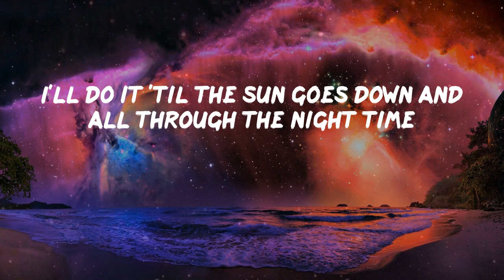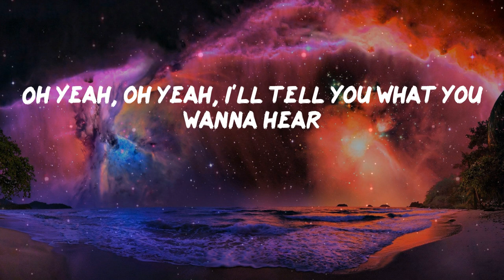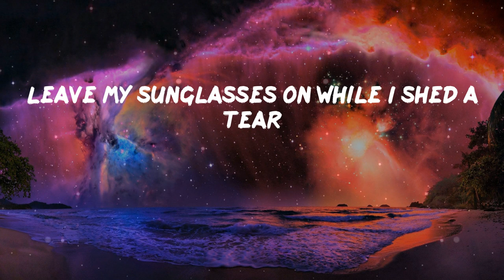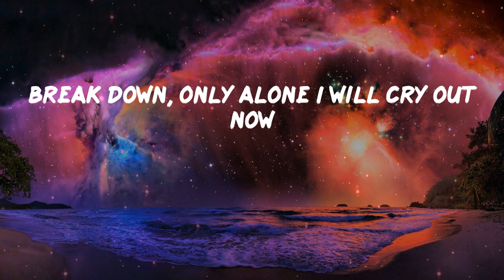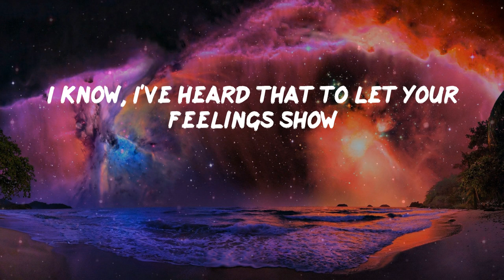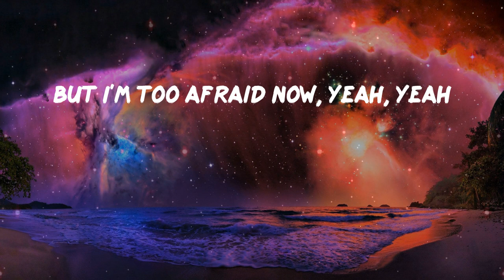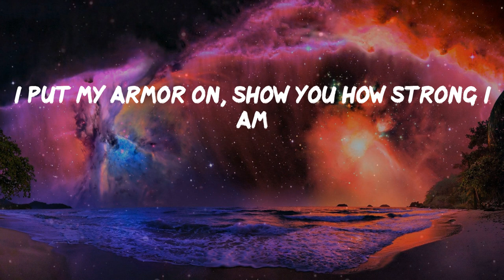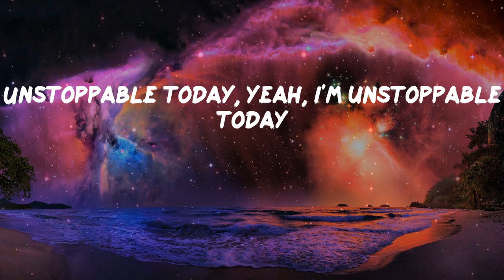Pillow Music: Unstoppable - Sia